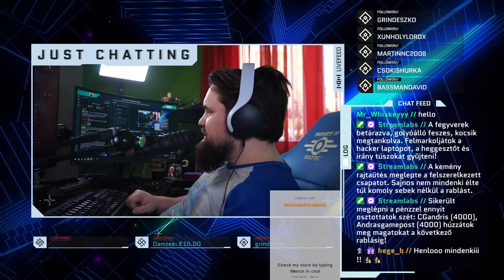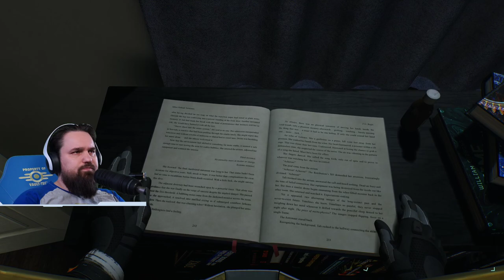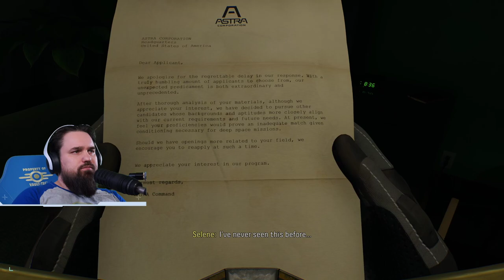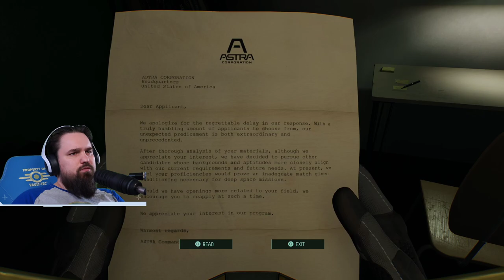Így legyél Globális versenyben TOP 3. ! | Returnal #1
💣Kedvezményes játékok 🔫➤ -3% kedvezményt kapsz ha a PAPLOVAG kódot használod!

💡💡💡Szeretsz gyűjtögetni? Szerezd be a limitált jelvényeket a csatornán!

📠Levelet küldenél? 📝

1034 Budapest
Zápor utca 2/B